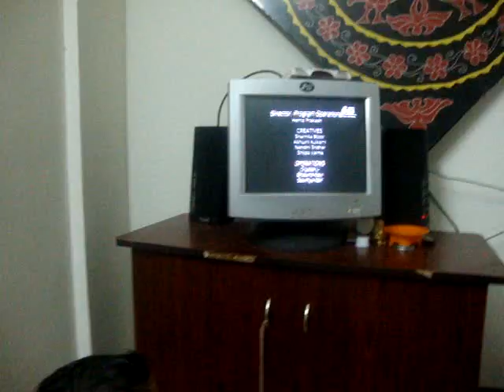MANAN MAYANK 1625.MPG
Tukul10-1.39GB: Video MANAN MAYANK 1474 to MANAN MAYANK 1667 Taken between 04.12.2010 & 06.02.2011